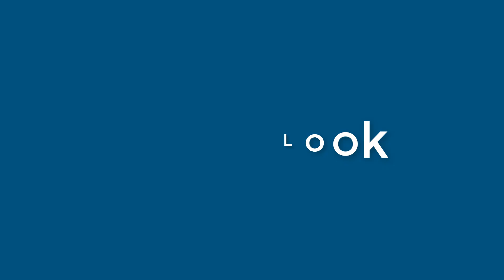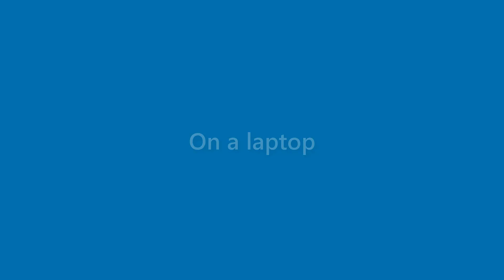Ryleigh Fuller - appearance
Name Look - Ryleigh Fuller - appearance. In this video we present "Ryleigh Fuller" name look and feel in various scenarios.
This video will cover:
How does "Ryleigh Fuller" look as a personal letterhead?
How does "Ryleigh Fuller" look on a business card?
How does "Ryleigh Fuller" look on a computer/laptop screen?
How does "Ryleigh Fuller" look with different background colors?
How does "Ryleigh Fuller" look with various fonts?